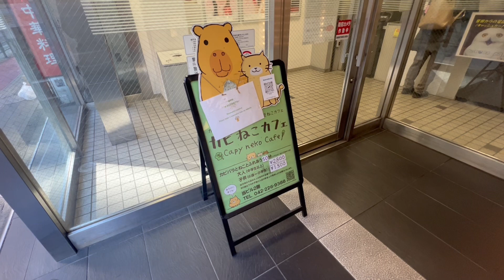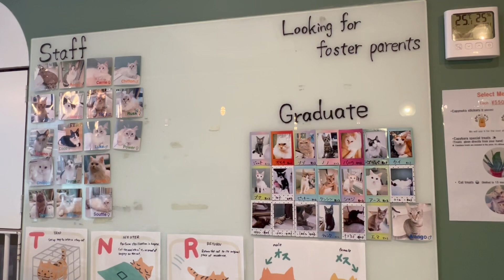可以同時觀賞水豚貓咪的咖啡廳 Capybara & Cat Cafe 🐈 Capy Neko Cafe Kichijoji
這次前往位於吉祥寺的 Capy neko Cafe ，與可愛的水豚與貓咪們度過了美好的時光。
Capy neko Cafe 的資訊如下：

Capy neko Cafe
地址：東京都武蔵野市吉祥寺南町1-5-10 PLATANO 2F
交通方式：吉祥寺站南口步行約1分鐘

🏨如果您預計前往日本旅遊，可以使用以下agoda連結訂房，
您不用另外支付任何費用，我能收到一點點分潤，讓我可以繼續創作影片！

🚃 Enjoy Traveling Alone主要分享日本旅遊與美食

* 我使用google翻譯將字幕翻譯成多種語言。
   因此，請注意這些語言中可能會有一些用詞錯誤，請見諒。